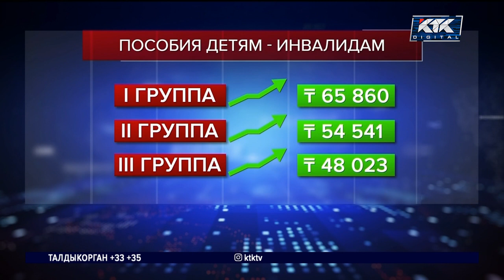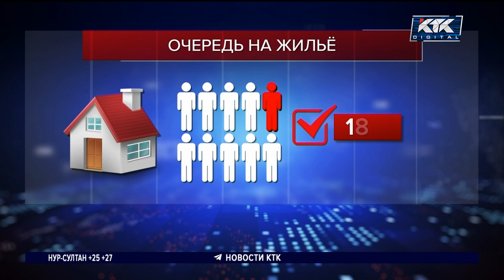В Казахстане больше не хотят использовать слово «инвалид»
У казахстанских инвалидов скоро может начаться новая жизнь. Во-первых, их перестанут называть инвалидами. Чиновники этот термин больше использовать не хотят. Но главное, конечно, другое. В Минтруда предложили выплачивать пособие тем, кто ухаживает за людьми с первой группой инвалидности. Законопроект сейчас рассматривают в Мажилисе. В документе также предлагается повысить размер некоторых пособий, а еще он затрагивает жилищные вопросы.